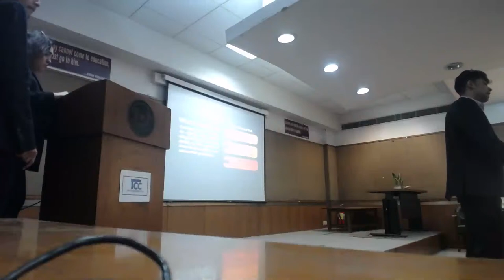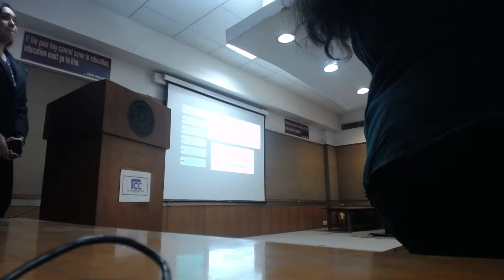TCC Orientation 2022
Make your registrations now with the link!!